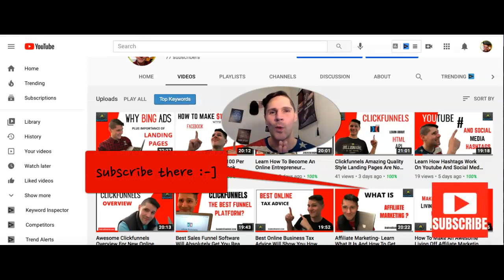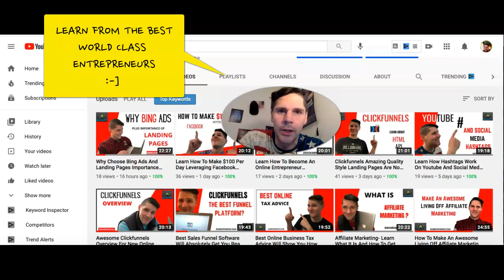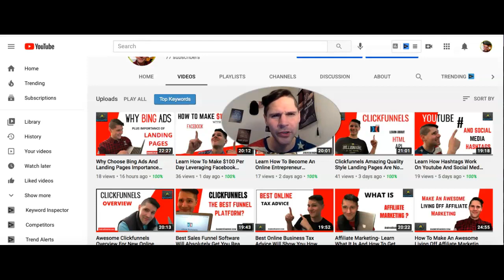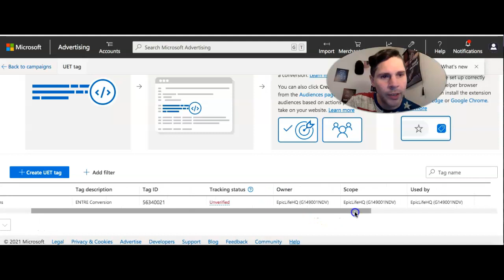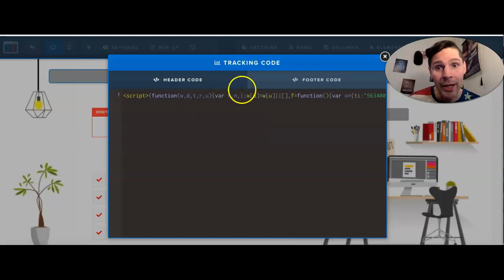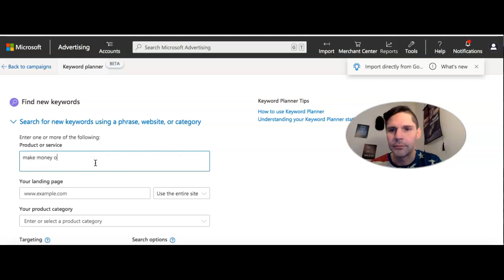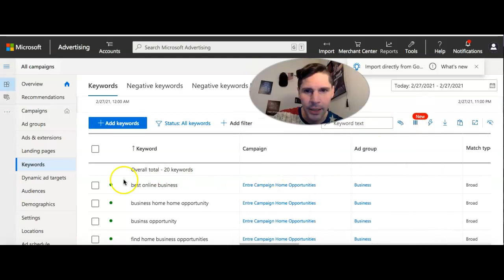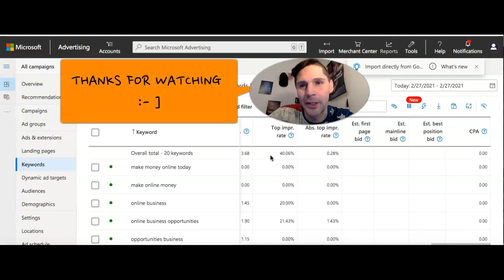Amazing Bing Ads Tutorial Will Help You Get Started With Your Pixels Today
Amazing Bing tutorial is here for you! Let's talk about pixel and how they work in Bing Ads. I want to invite you to start your own online business and become your own boss.

This is totally achievable if you put in the hard work and get a one to one mentor.  I've been doing this for a few months and I've learn so so much! I want to share with you some of this knowledge.
When you first hear the word 'pixel' it might sound too technical.

But once you start taking action, you will understand how they work.  Here, I will be showing you how to install your pixels from your Bing Ads to your Clickfunnels account.

Go to my blog to get tons of value and tips on how to get started with your online business.  It will be the best decision you'll ever make.  There is no need to be an employee when you can learn how to become your own boss.  Take action now!